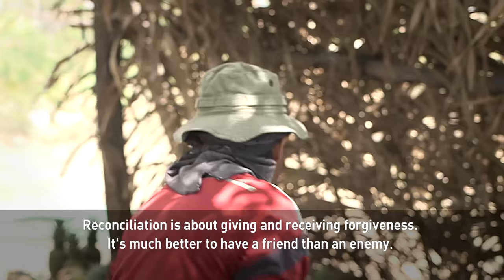A pineapple farm in Colombia serves as a model for harmony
Americas Now correspondent Toby Muse went to a farm in Eastern Colombia where former enemies in Colombia’s Armed Conflict have been living off the land in peace.

Long before the Colombian peace talks began, hundreds of former Colombian fighters from different rebel groups decided to join forces around a farming project and rebuild their lives.

Toby Muse meets with these men who voluntarily put away their weapons to grow pineapples at La Fortuna farm in Yopal, Colombia. They talk to Toby about the challenges of forgiveness and reintegration.

Many of the former fighters have had limited or zero options in finding work as employers resist hiring those with a guerrilla past. The pineapple farm serves as a good example of how harmony can be achieved in a post-conflict environment.

According to the country's agency for reintegration more than 26-thousand Colombians have gone through the process of demobilization and assimilation into society.

 Watch Toby Muse’s report below.